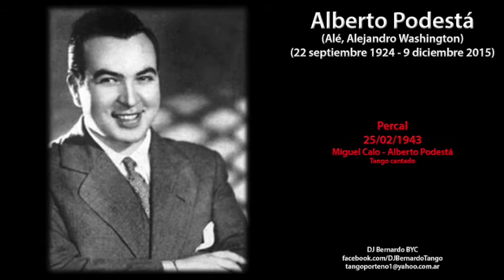Homenaje a Alberto Podestá (1924-2015)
Que descanse en paz Alberto Podestá
(22 septiembre 1924 - 9 diciembre 2015).